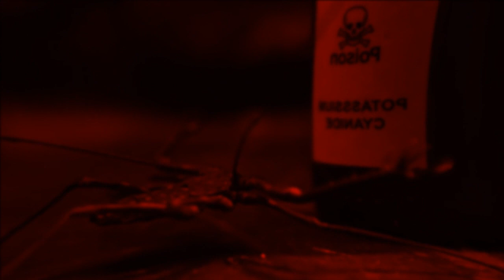[FREE] TRAP TYPE BEAT 808 x GHOSTEMANE x POUYA x SUICIDEBOYS x RAMIREZ (Prod. MARTESTRECE) *2018*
FREE FOR NON PROFIT. WANT TO BUY THIS BEAT?